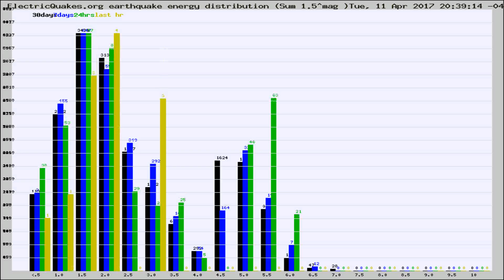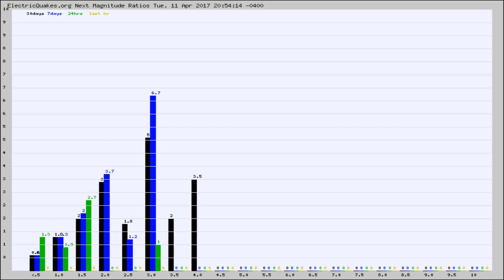Todays_Hourly_World_Earthquake_Statistics_from_ElectricQuakes.org_04-11-17+21:02:01